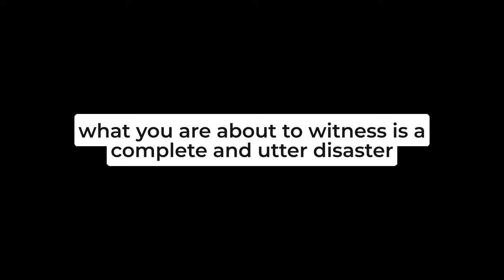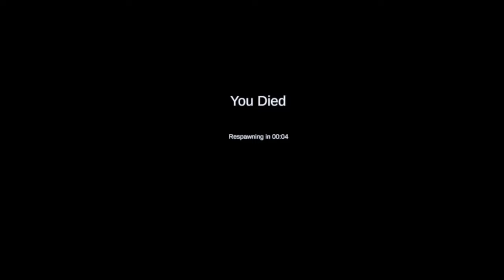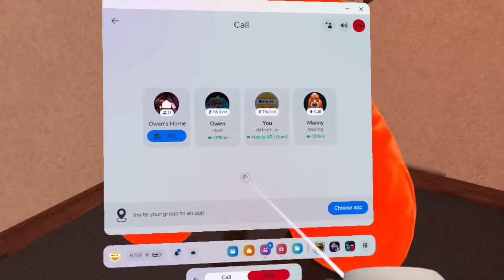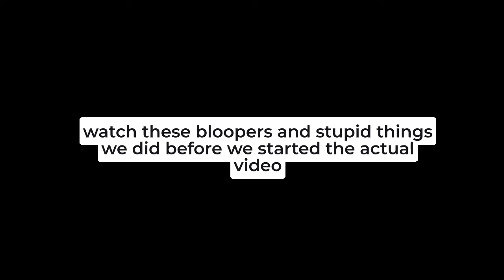stuck in the backrooms with two idiots... -noclipvr | NEW LEVEL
play noclipvr

Doki Doki Literature Club!:

 Album name: Doki Doki Literature Club! Official Soundtrack (2017)
Song name: I Still Love You

Lo-Fi Music
Downtown Walk
FSM Team &  e s c p

Good Night
FASSounds

Rain and Nostalgia ( Version 60s )
Lesfm

Lofi Beat
FASSounds

Lofi Vintage
FASSounds

genres hiphop lofi
teodholina